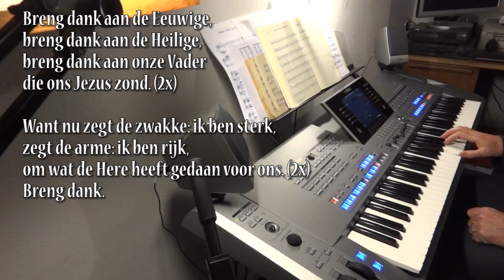Tyros5: Breng dank aan de Eeuwige (Opw. 331)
Dit arrangement heb ik gemaakt met eigen 'mixed style' en na het maken
van begeleidings MIDI (met fill-ins, etc. ingespeeld met melodie